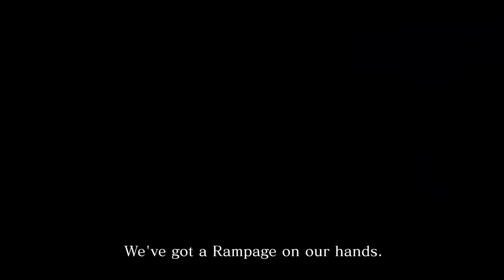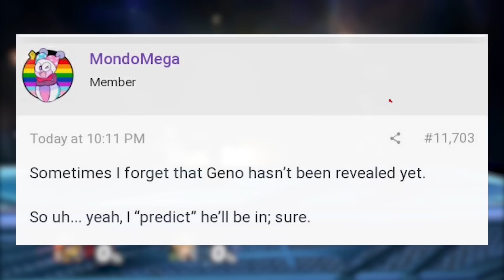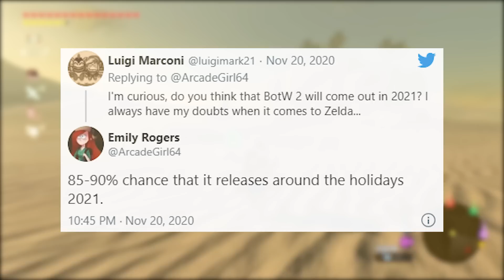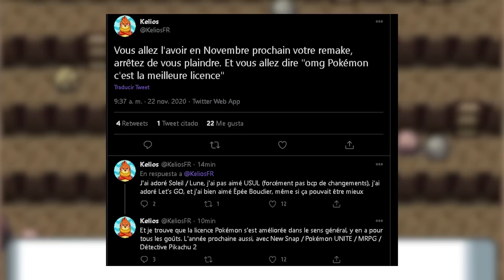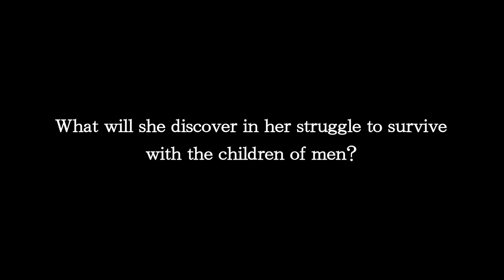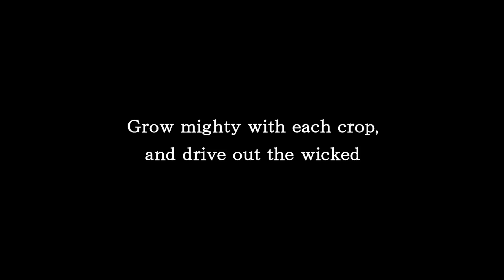FILTRADO el 2021 de NINTENDO: !¡¡ZELDA BOTW 2, REMAKES de Pokémon DIAMANTE Y PERLA y MUCHOS MAS!!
● ¡Hazte miembro del canal y disfruta de ventajas exclusivas todos los meses!

¡Hola Nintenleakers!
En el vídeo del día de hoy os traemos una recopilación de últimos rumores y filtraciones provenientes tanto de resetera como en twitter por Kelios que ha hablado de los remakes de diamante y perla para 2021 y Emily Rogers que ha aportado su granito de arena sobre la llegada de Zelda Breath Of the Wild 2 en 2021 y otros juegos como Resident Evil y mas.

Como siempre esperamos que dejeis en los comentarios vuestras impresiones sobre los temas del vídeo de hoy.